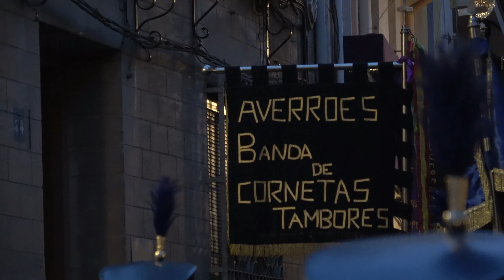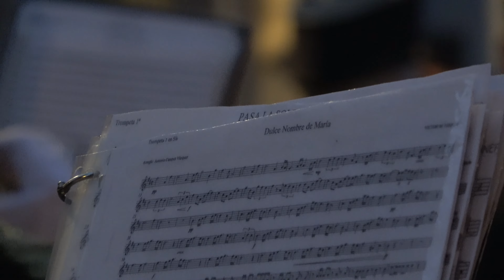Procesión de los Hijos de María, Semana Santa de Cieza 2017